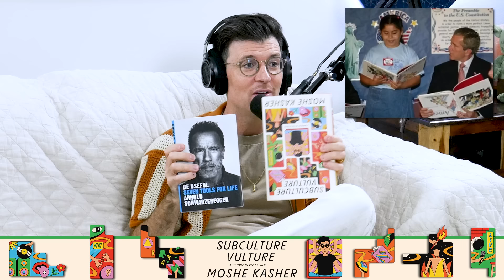David Cross (Arrested Development, Senses Working Overtime) on TYSO - #248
Emmy Award winner and two-time Grammy Award nominee, David Cross, takes his shoes off to talk about his new podcast, "Senses Working Overtime", his new, and 8th, stand up comedy special "Worst Daddy in the World" that you can watch and they even talk about other stuff.

Want tickets to see Rick Glassman headline San Francisco - Cobb's Comedy Club - April 7th?

Directed by: Rick Glassman
Edited by: JonMichael Pereira
Sound Mixing: Matt Day